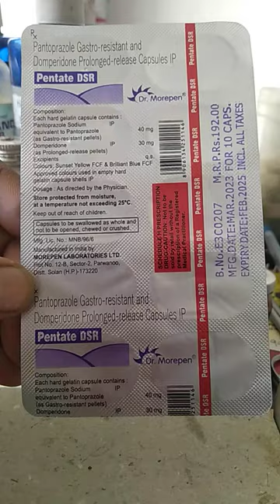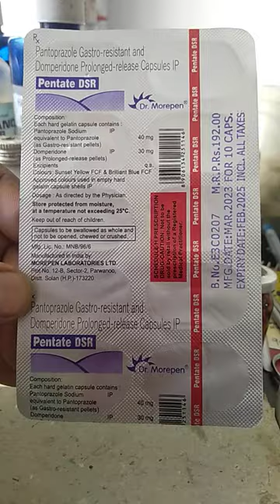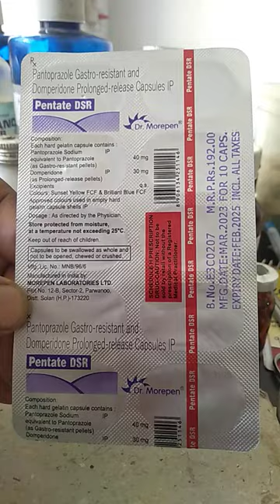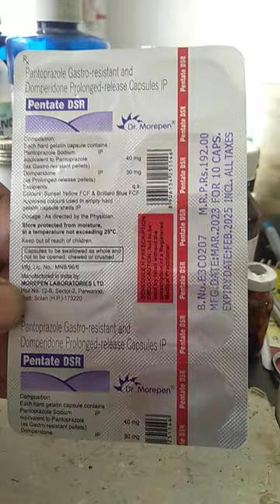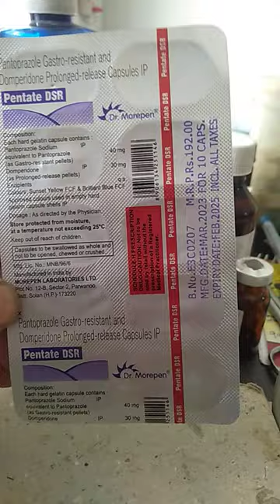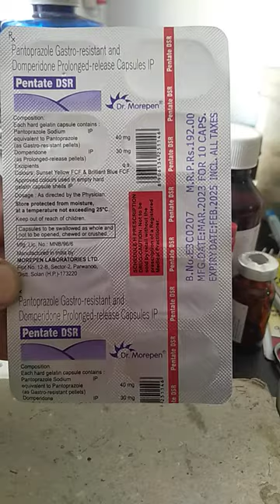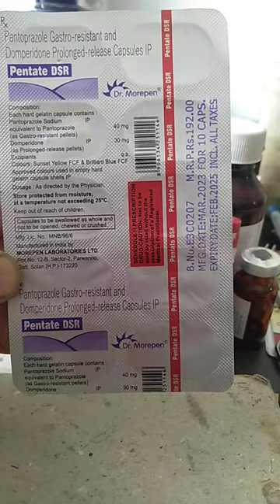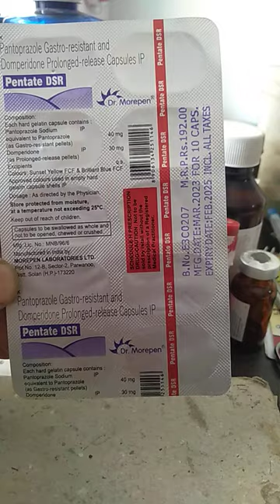Pentate DSR Capsule | Pentate DSR Capsule Uses In Hindi | Pentate DSR Capsule Used | Pantoprazole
Pentate DSR Capsule | Pentate DSR Capsule Uses In Hindi | Pentate DSR Capsule Used | Pentate DSR Capsule Use Kaise Kare | Pentate DSR Capsule Side Effects | Pentate DSR Capsule Precautions | Pantoprazole Sodium & Domperidone Uses |